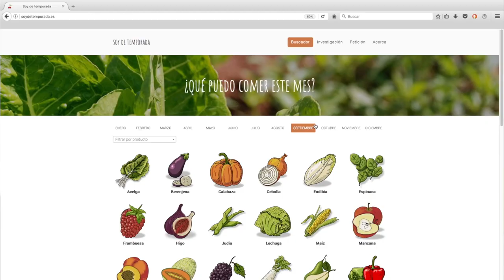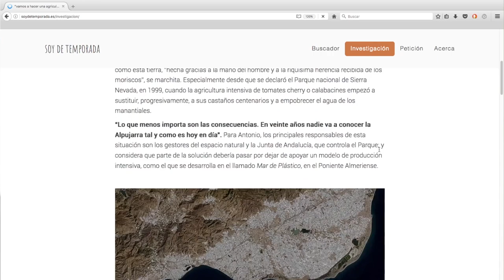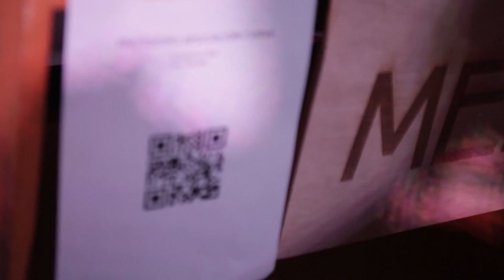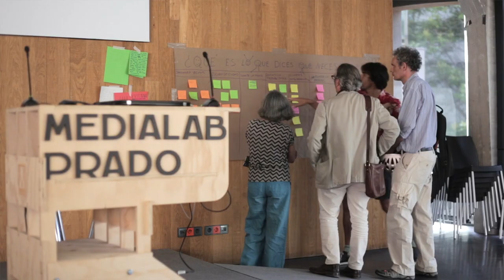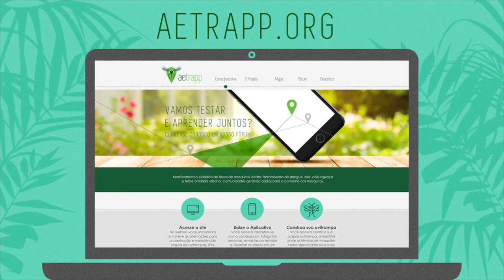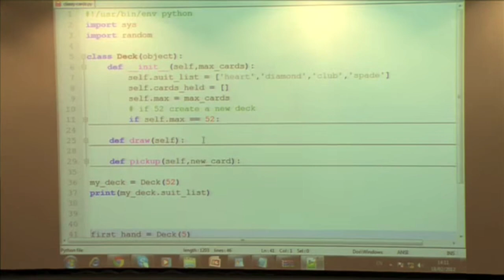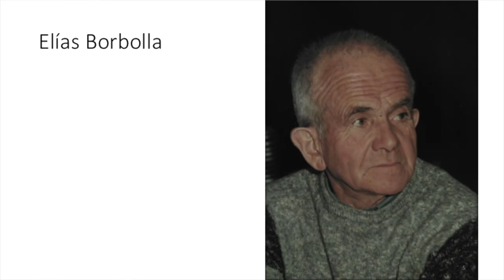Ejemplos de proyectos y de comunidades resultantes. Antonella Broglia.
La innovación social y la innovación ciudadana son la líneas de trabajo y la pasión de Antonella Broglia. Ha colaborado durante muchos años con Medialab Prado, entrando en contacto con las iniciativas más innovadoras que se han creado en este laboratorio ciudadano donde ciudadanos y ciudadanas crean de forma colaborativa iniciativas para mejorar la vida en común.